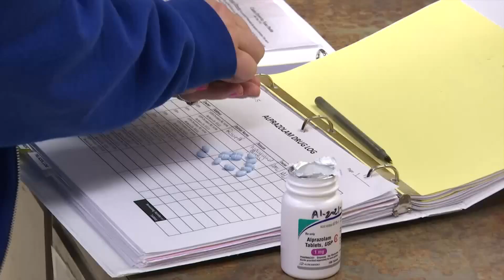Santa Barbara Humane offers free spay and neuter services for cats in Santa Maria